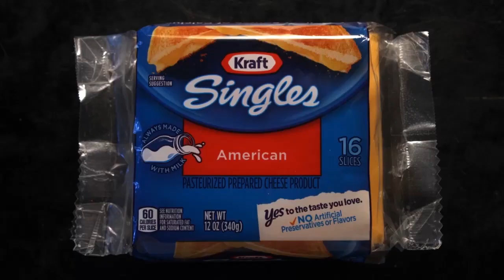Classic Tuna Melt - The Best, Quick & Easy Recipe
What do you get by combining a Grilled Cheese and a Tuna Salad? My delicious Tuna Melt! I include a Simple Tuna Salad recipe. A normal Tuna Melt uses cheddar cheese, but I like American Cheese. And check out my food blog for all the yummy photos & tasty text

Ingredients
Tuna - a 5-ounce can "chunk." Drain the cooked tuna of liquid. I press down the tuna with the can lid to squeeze out water - be careful as the can lid can be sharp.
American Cheese - 1 slice per sandwich. Okay to use any favorite including cheddar, Swiss, mozzarella, or pepper Jack.
Onion - 1 tablespoon chopped. Purple, white, green, or yellow onion.
Sweet Pickle Relish - 1 tablespoon. okay to use chopped pickle.
Mayonnaise - 1 tablespoon. Add more or less to suit your taste.
Pepper to taste - about half a teaspoon. I find canned tuna salty enough, so I leave out the salt.
*For a can of "Solid" Tuna double the amounts of onion, relish, and mayonnaise.

Directions
Fine-chop onion. It's okay to leave out the onion if you don't like it.

Drain one can of tuna. "Chunk" tuna is loosely packed. If you use "Solid" tuna you will get twice as much in a can so you should almost double the amounts of chopped onion, pickle relish, and mayo.

Add drained tuna and chopped onion to a bowl.

Add one tablespoon of mayo. Okay to add a teaspoon at a time to reach the desired creaminess.
Mix all ingredients and taste.

Add more mayonnaise if needed. I like to add black pepper but no salt, as I find canned tuna is salty enough.

Store Tuna Salad in the refrigerator until ready to use in a Tuna Melt.

Grilling Tuna Melt
To complete the recipe build and grill the Tuna Melt. I start with a pat of butter in a frying pan or stovetop grill, over medium heat. It's okay to toast bread without butter or oil.

When the butter is melted drag the bread slices through the butter. Now assemble the Tuna Melt.

With the buttered side down, I like to add a slice of cheese to the bread first. Next, I pile on some Tuna Salad. Finally, top it all with another lightly buttered slice of bread.

Having the cheese on the bottom nearest the flame gets it to start melting-- that's what makes a Tuna Melt so special.

It only takes a few minutes to toast the bread, so peek under it as it cooks so you don't burn the sandwich.

You may find Tuna Salad breaking down a little bit during toasting as it warms, so be careful when turning the sandwich, as some Tuna Salad may spill out.